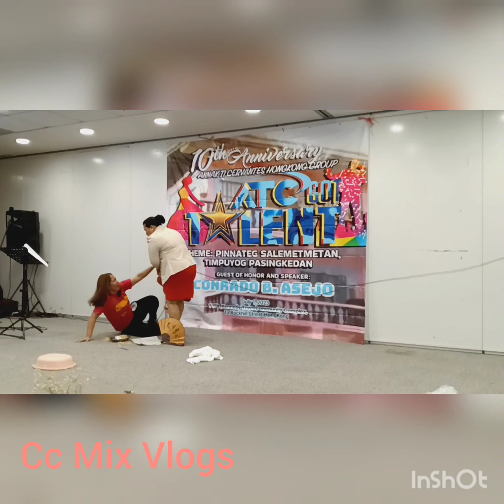GOT TALENT CHAMPION 🏆annakticervante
champion 🏆 got talent